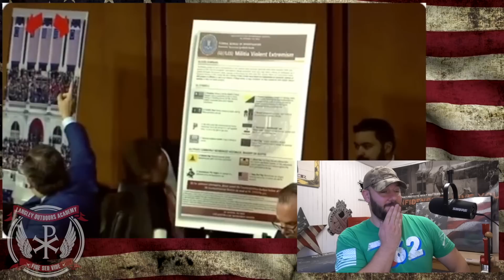EPIC: Ted Cruz RIPS into FBI Director for “Militant List”… This is how you DESTROY propaganda…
In tonight's episode, we take a look at Ted Cruz completely dismantling the Director of the FBI about the leaked document defining historical patriot imagery violent...  This is how you do this people!  Let's discuss...